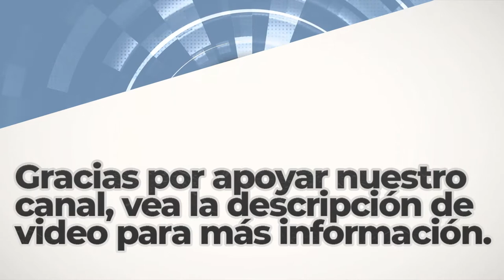Flutey Funk | Royalty Free Music | R&B y Soul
Great Sounds By: Kevin MacLeod

BITCOIN (BTC)
1rj7qiSACSWCqjrv9KeDzvwPae4CuRQPY

ETHEREUM (ETH)
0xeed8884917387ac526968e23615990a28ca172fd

Dogecoin (DOGE)
DELAGPTKSERHwvDsEBT85eCZJyMShk5Ptg

Litecoin (LTC)
LagSr6roLaAUM2BEkXAVP9EK5guJpzkTwn

Bose Speakers